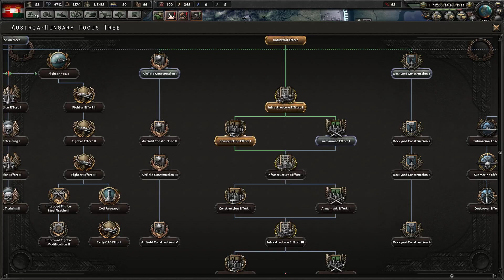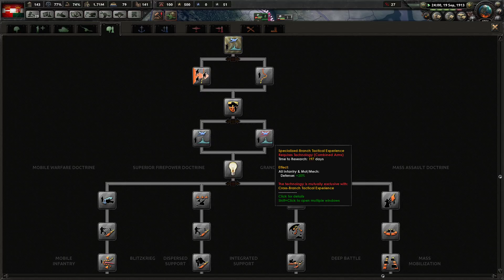Hearts of Iron IV 2018 07 04 18 08 14 02